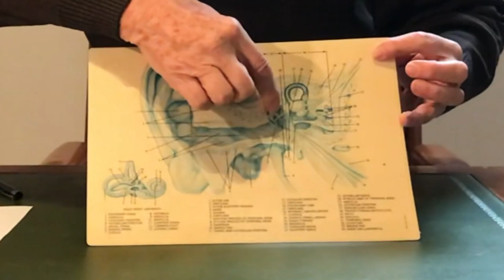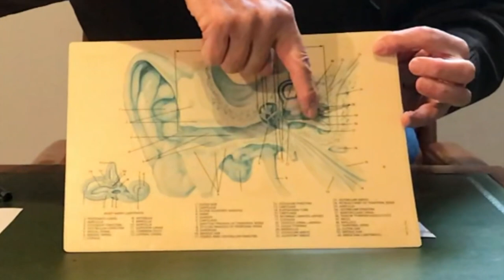COMMENT APPARAISSENT LES ACOUPHÈNES : LES 9 CAUSES PRINCIPALES